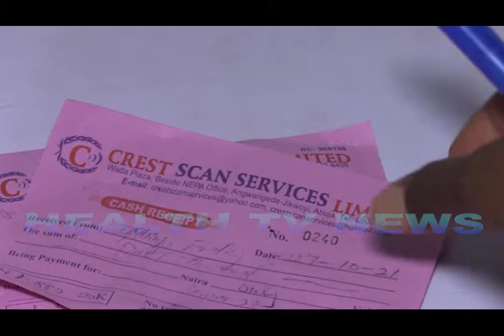MSLCN ON INSPECTION EXERCISE CARRIED OUT IN SOME MEDICAL LABORATORIES IN FCT